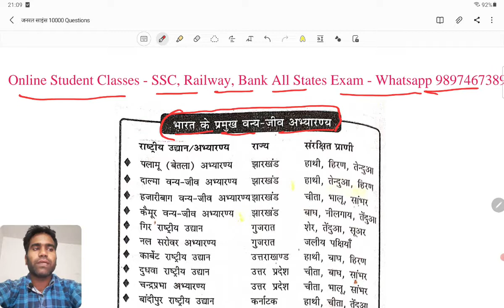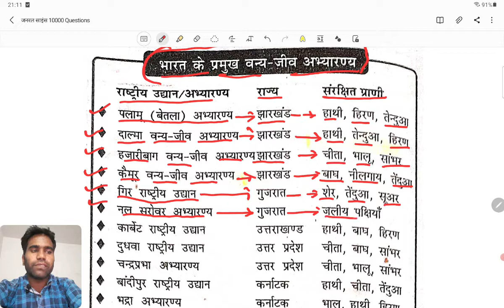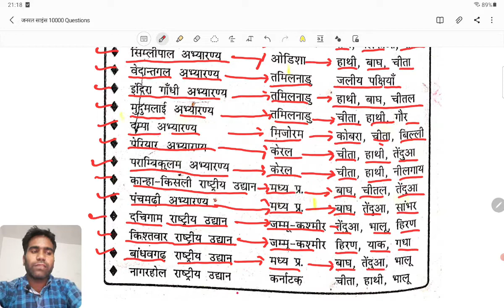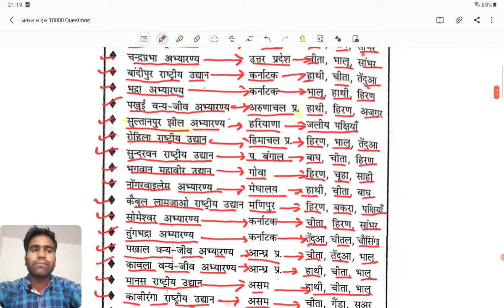भारत के प्रमुख वन्य जीव अभ्यारण